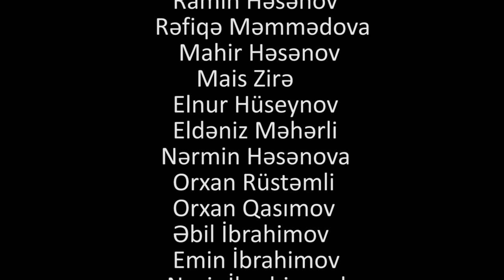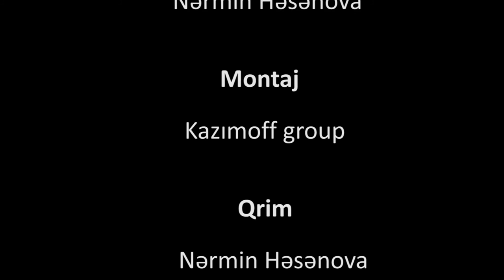Həqiqət Qısametrajlı bədii film ADMİU Kinooperator Nəsir İbrahimzadə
Film  -  Həqiqət

Filmin ssenari müəllifi  -  Aykut Gülər

Filmin quruluşçu rejissoru  -  Orxan Rüstəmli

Filmin quruluşçu operatoru  -  Nəsir İbrahimzadə

Filmin rejissoru  -  Nərmin Həsənova

Filmin rejissor assisenti  -  Orxan Qasımov

Filmin operator assisenti  -  Mais Zirə

Montaj  - Kazımoff group

Qrim  -  Nərmin Həsənova

Təşəkkürlər  -  Xəzər rayonu Qala bələdiyyəsinə

Xüsusi təşəkkürlər  -  Qala əhalisinə  -  323 saylı tam orta məktəbə